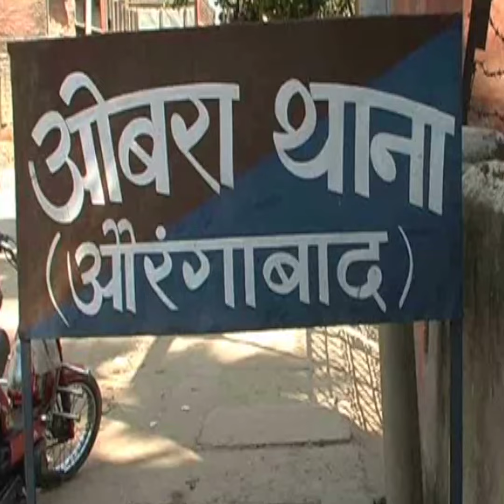औरंगाबाद में जमीनी विवाद में एक की मौत तीन घायल,घटना से गांव में कायम है तनाव